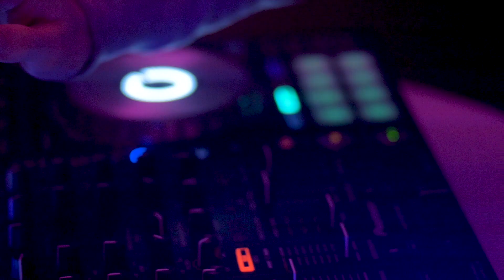Will Retherford - Perfect Kingdom (Official Video)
Video Credits:

Director of Photography, Shot, & Edited by: Justin Mower of blkspt design

Written by: Will Retherford

Special thanks to the Tulsa Ballet, Nick Bright, Caleb Engo, Robert Redmond, and our actors Megan Redmond and Paul Paino.

Song Lyrics:

Verse 1:
Eternal God
In Your kingdom
No gun is shot
No sword is drawn
You give us rest
And then we all dance

Eternal God
In Your kingdom
No race is mocked
No color is scorned

Pre-Chorus:
One day we'll gather under a banner of peace
Til then we're longing and waiting

Chorus
To dance dance dance in a perfect world
Dance dance dance in a perfect kingdom
Everybody dance

Verse 2:
Eternal God
In Your kingdom
No walls are built
No lines are made
You give us breath
And we all dance

Eternal God
In Your kingdom
No war is waged
No child is slain

Chorus:
Everybody dance